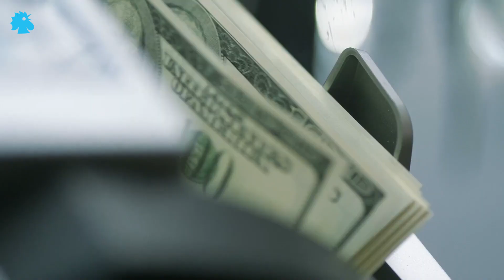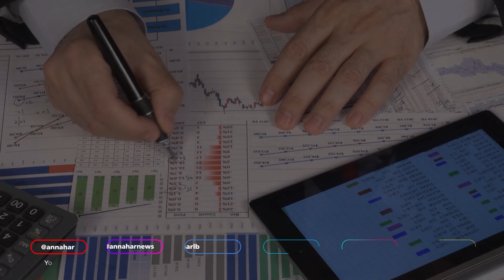لبنان: هل الوعود بإعادة ودائع دون الـ 100 ألف دولار واقعية؟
بحسب مندرجات خطّة التعافي المُحتملة، ستضمن الدولة سداد الودائع بعملتها الأساسيّة لغاية مبلغ 100 ألف دولار أميركي للوديعة الواحدة، فيما ستتمّ معالجة ما يفوق هذه القيمة لكلّ وديعة عبر 3 خيارات:  إمّا السداد بالليرة بأسعار صرف تقلّ عن سعر الصرف الفعلي،  أو تحويلها إلى أسهم في المصارف، أو الاقتصاص الصريح من قيمتها. ما مدى واقعية هذه الوعود؟ وماذا لو صدقت الدولة وردت الودائع تحت الـ 100 ألف دولار؟ ماذا سيفعل المودع بهذا المبلغ؟. الخبير الاقتصادي الدكتور  جاسم عجاقة يجيب عن هذه الاسئلة.